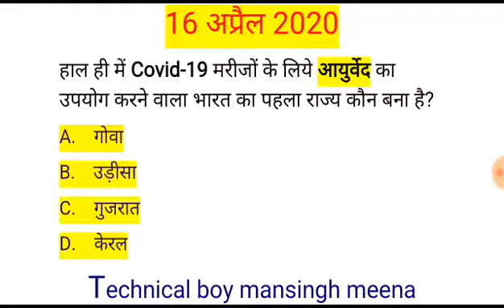16 April 2020 current affairs || Daily current affairs || current affairs based on Corona virus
16 April 2020 current affairs||  NTPC current affairs || Current affairs in hindi || Mansingh Meena

Audio- Mansingh Meena
Support - Pradhan Saini
With--Students
Pdf- Mansingh Meena
Help Credit- Next exam
Martial- द हिन्दू and टाइम्स ऑफ़ इंडिया न्यूज़ पेपर

Cil current affairs,